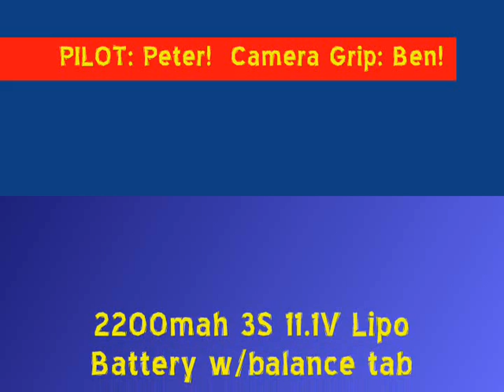182 Skylane RTF Electric Scale RC Flight Review!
Just an awesome scale replica of the popular Cessna 182 Skylane.  She boasts a hefty 55 1/2 inch wingspan and has the flight performance, speed and stability of a much larger aircraft!  Come check out the specs and photos